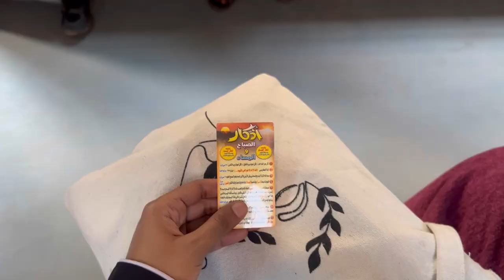Iftar at Al-Azhar mosque 🕌 tarawih prayers / A cozy day in Ramadan 🌙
📷 filming by ( iPhone 13 pro )
🎥 Video Editing ( inshot )